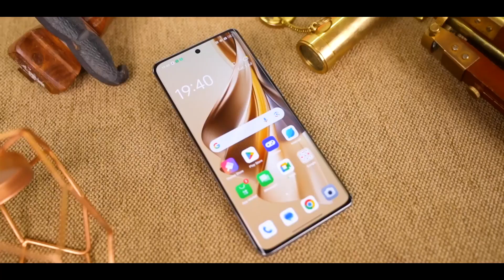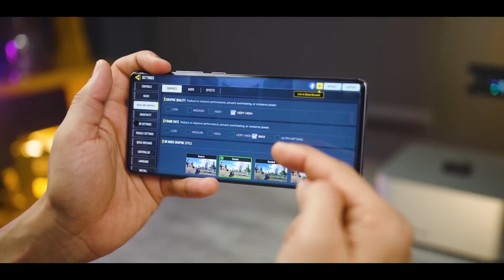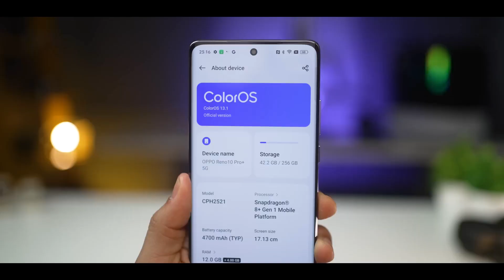RENO 10 PRO+ With Some Serious Camera Gear & Problem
Reno 10 Pro+ Having Best Portrait camera, I perform reno 10 pro plus camera test which show clear result, in this reno 10 pro plus review you going to know specs. as well as practical details of Reno 10 pro plus. Reno 10 pro plus zoom is also amazing because it having first 1/2" 64MP camera sensor. OPPO Reno10 Pro Plus price in India starts from Rs. 54,999. The lowest price of OPPO Reno10 Pro Plus is Rs. 54,999 at flipkart.com. This is 12 GB RAM / 256 GB internal storage base variant of OPPO Reno10 Pro Plus which is available in Silvery Grey, Glossy Purple colour. But Reno 10 pro+ also having some issue which need to stop.
To video ko pura jarur dekhe aur ha video ko Like👍👍👍

⭐All B-rolls & data represented in this video are from following respected creators and also have a view

Oppo Reno 10 Pro Plus, Oppo 10 Pro, Oppo Reno 10 Pro Price, Oppo Reno 10 5G, Oppo Reno 10 series, Oppo Reno 10 Pro Max, Oppo reno 10 Pro Flipkart, Oppo Reno 10 Pro 5G price